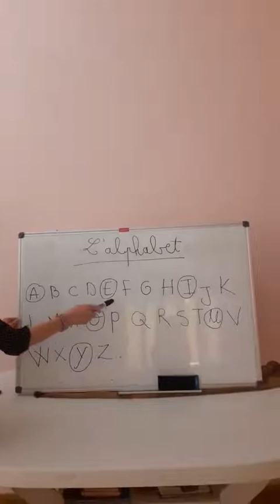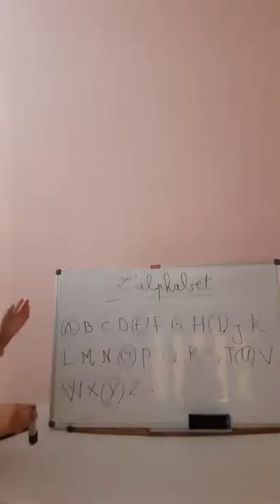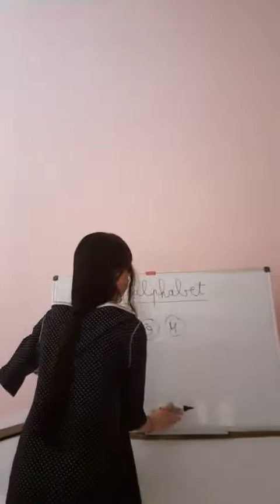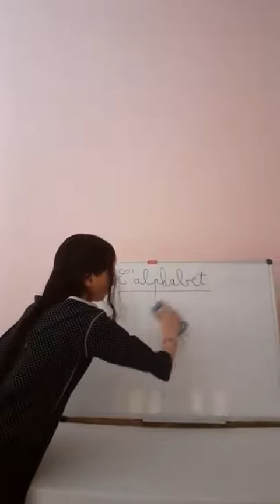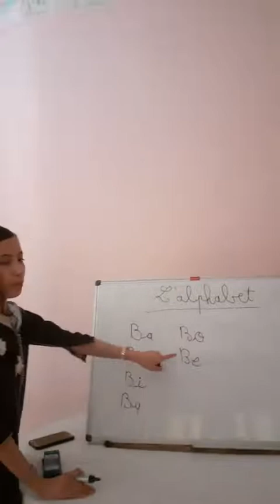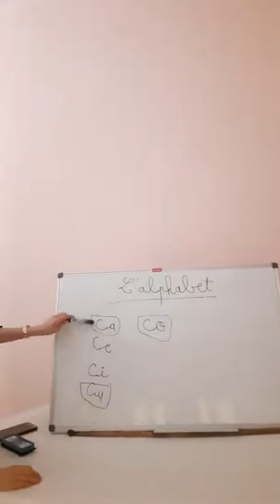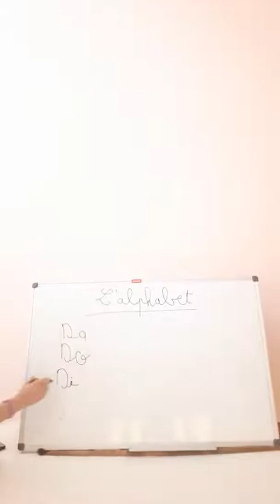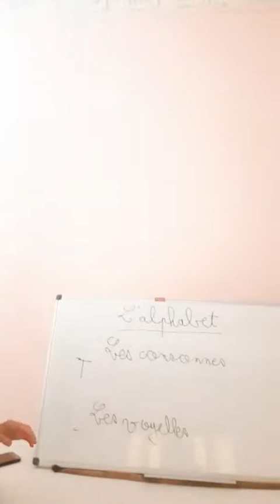أول درس: الحروف بالفرنسية (l'alphabet)